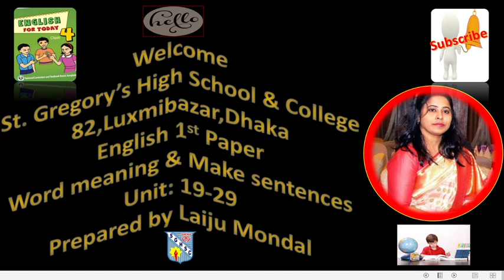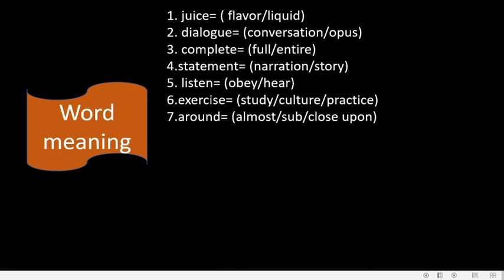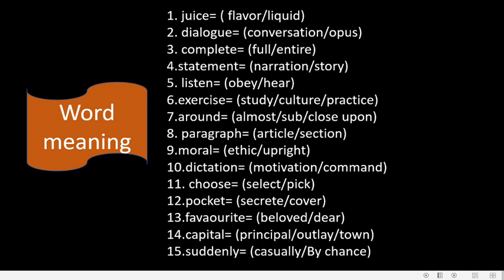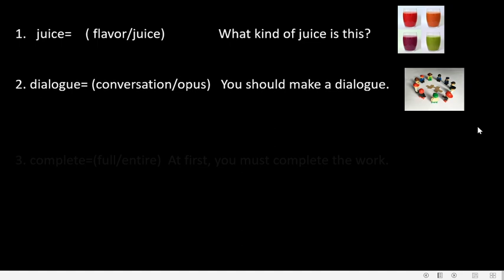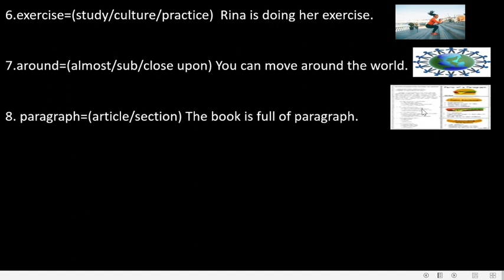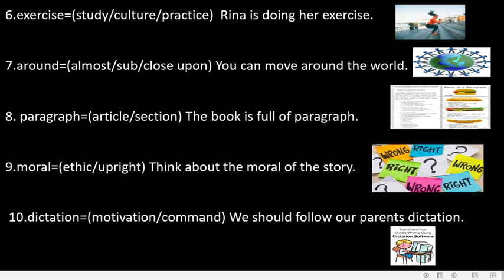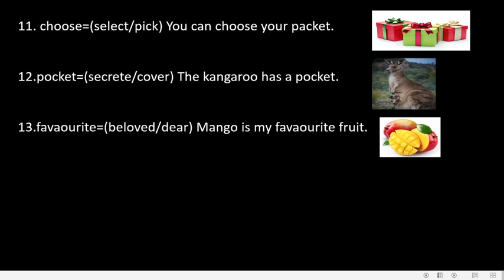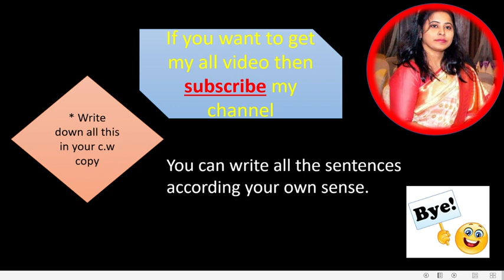English for Today # Selected Word meaning (Unit19 - 29) SGHSC (2nd term)